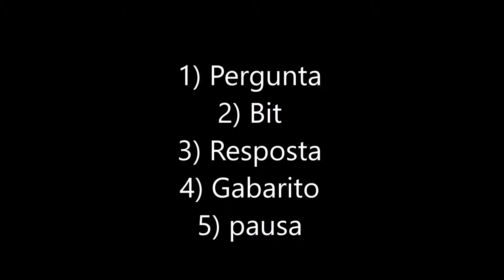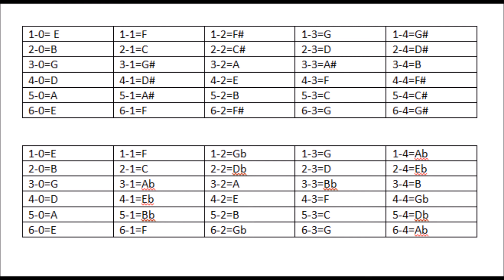CURSO DE IMPROVISAÇÃO - Aula 04 - 1a posição Notas do Braço da Guitarra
Errata 3-2= A
falo Bb
 4-1 =Eb
falei Bb
6-2 =Gb
 faleiAb
Todos na segunda parte do video (b)
0bs:Mas o mais importante são as perguntas... se a resposta tiver errada vc conserta e mais importante ainda visualizar o braço a cada resposta...